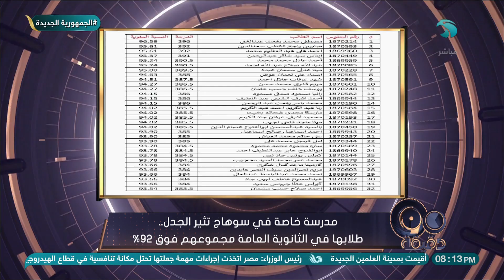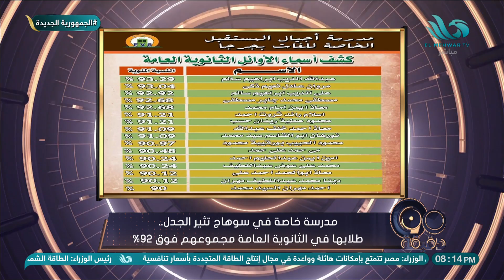اندهاش بسمة وهبة.. مدرسة خاصة في سوهاج تثير الجدل🤔طلابها في الثانوية العامة مجموعهم فوق 92%